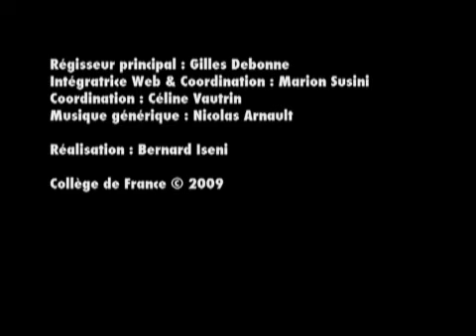How Analytic Philosophy has Failed Cognitive Science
This talk by Robert Brandom was given at Le Collège de France on 26 May 2009.

5:33 I - Introduction
11:06 II - First Distinction: From Labeling to Describing
22:40 III - Ingredient vs. Free-Standing Content: Semantically Separating Content from Force
40:00 IV - Simple versus Complex Predicates
50:51 V - Conclusion